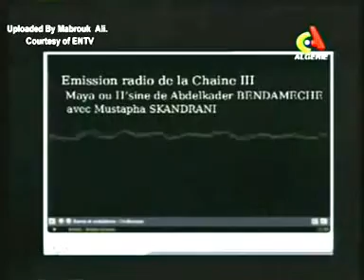SKANDRANI Mustapha le Mouloudéen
Skandrani s'est frotté à l'école Mouloudéenne pour s'inspiré de sa dimension culturelle et devenir le virtuose qui faisait parler le piano au grand bonheur des mélomanes...au Mouloudia Mustapha s'est imprégné de l'amour que porte le club à l'art, au sport dans un cadre trempé dans un nationalisme pur et propre.